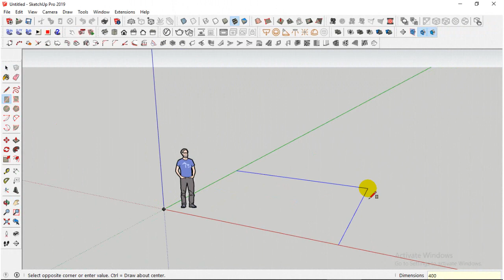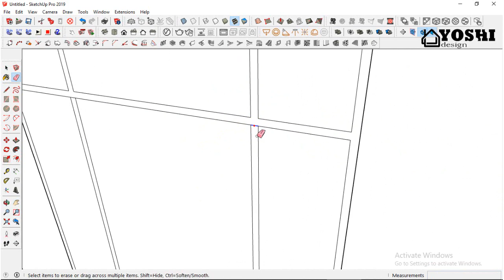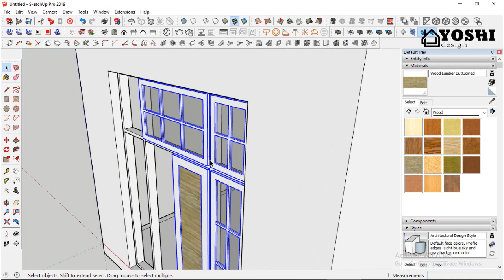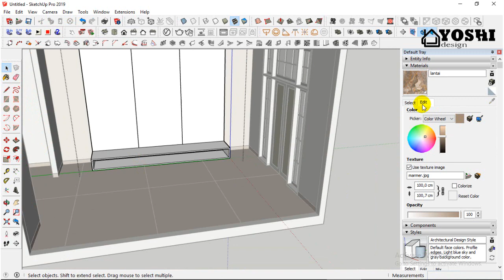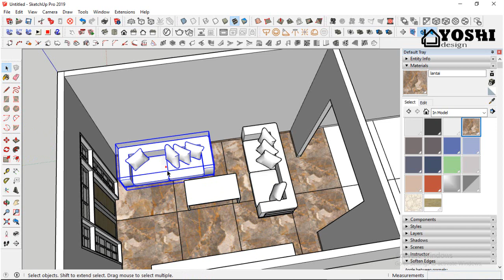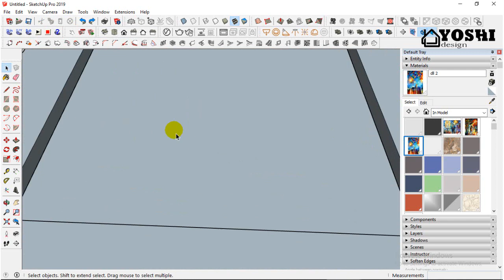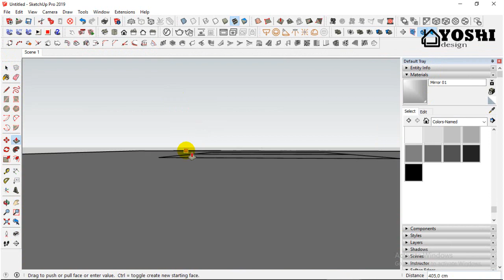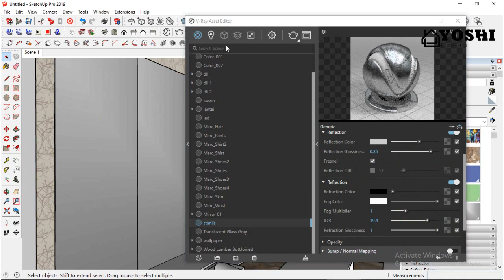living room 4x5 desain sketchup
Assalamualaikum wr.wb.
pada kesempatan kali ini saya akan mencoba mempraktekan cara mendesain living room atau ruang tamu ukuran 4x5 m, desain ini saya buat seminimalis mungkin, dengan menambahkan garis-garis tegas pada sudut ruangan.mudah-mudahan desain living room atau ruang tamu ini dapat menjadi inspirasi anda.terimakasih